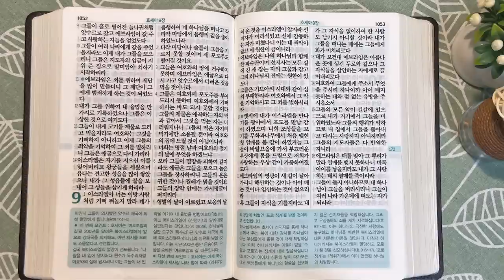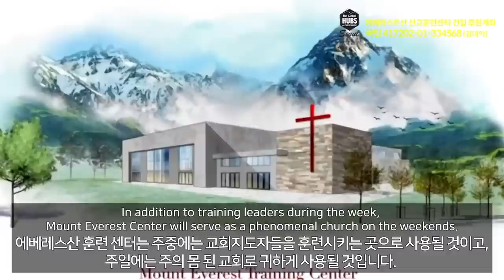라마와 호세아의 경고 | 통독성경 172일 | 호세아 5~9장 | 통박사 조병호의 1년1독 성경통독 | 성경지리와 역사를 통으로